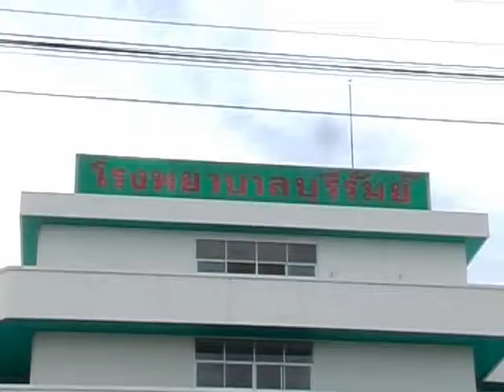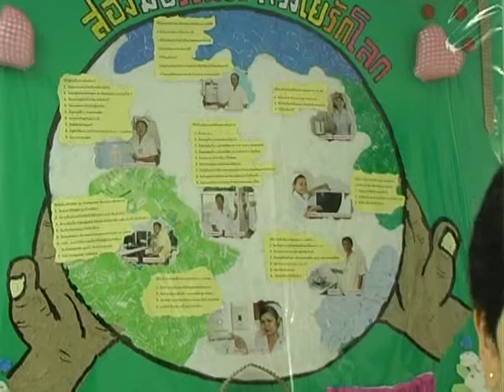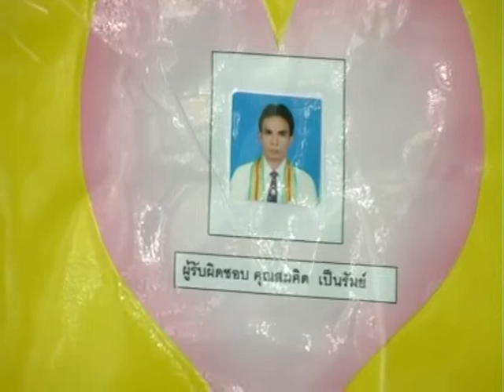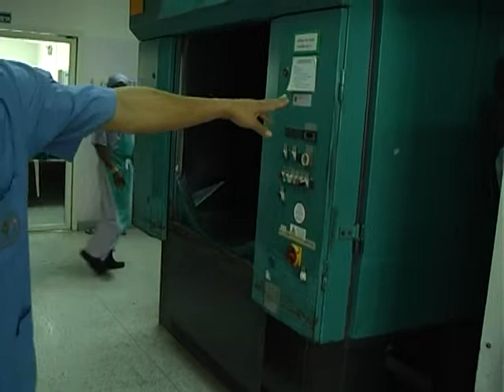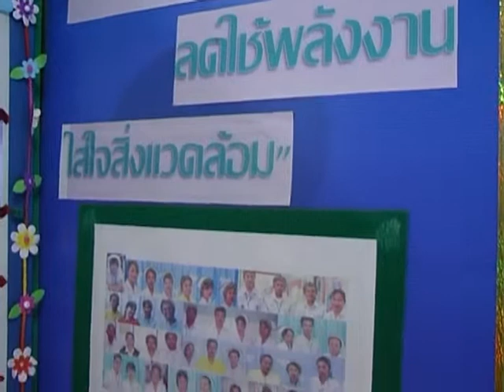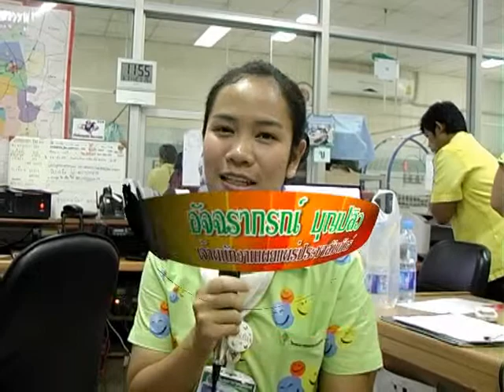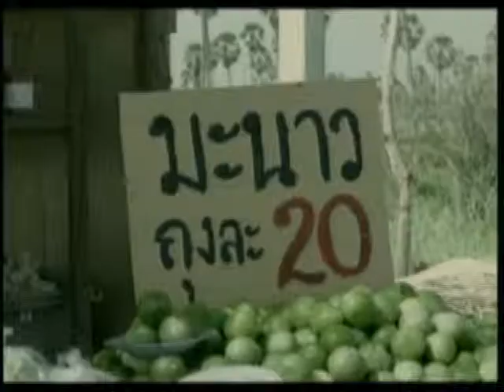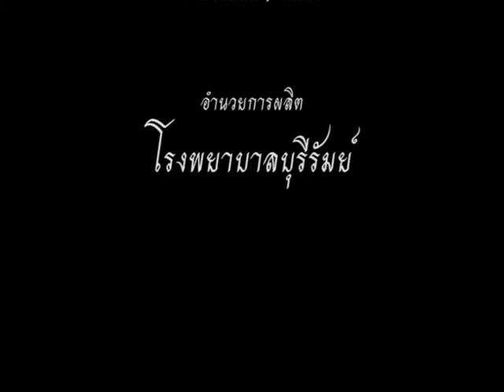Energy Buriram Hospital